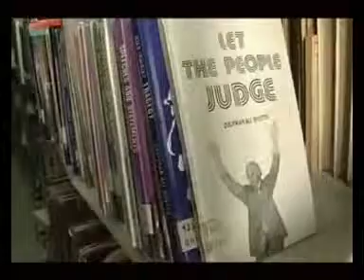SHAEED ZULFIQAR ALI BHUTTO -- PART NO--03